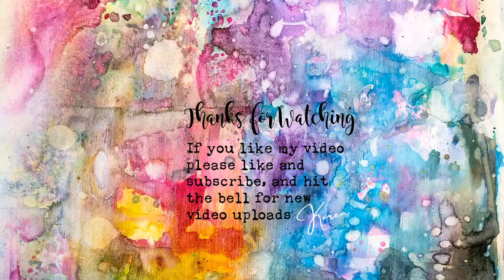Art Journal Page: Wish Upon a Star with Art By Marlene Rice Paper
Hey Everyone, today in my Dylusions journal I am using gorgeous rice paper by Art by Marlene.  I used Paperartsy paints to go with, and boy I picked well LOL

Paperartsy Paints:
Midnight
Blueberry
Taro Milk Tea
Byantium
Dirty Lime
Paua Shell
Slimed
Granny Smith

New customers for Jackson's Art will receive a 10% discount on their first order if it is made through an affiliate banner or link, and I will receive a 5% commission on the value of the order.

To see more of my artwork- check out @mixed_media_karen on Instagram or search for Ink and Paper Designs